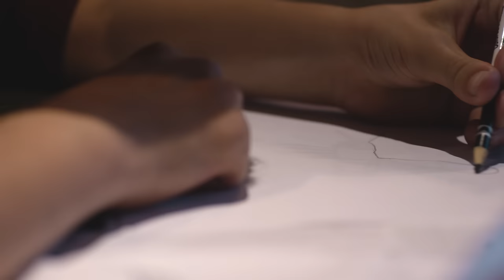Mako - Our Story (Official Video)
Mako - Our Story available now!
Check out "Our Story" on our "Dance All Day" Spotify playlist!

Directed by: Walter Robot
Produced by: Joe Russell
Production House: Walk the Road Productions
Director of Photography - Justin Mitchell